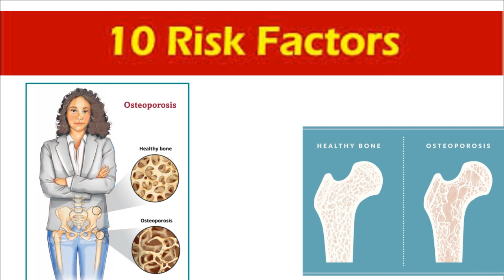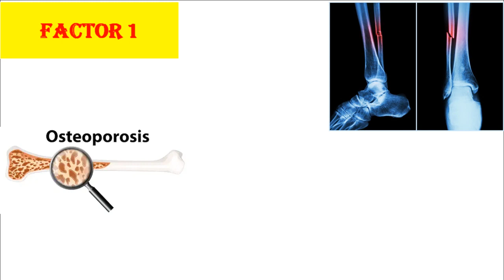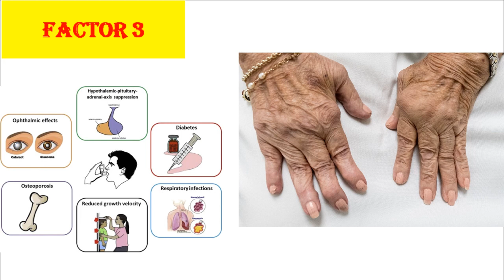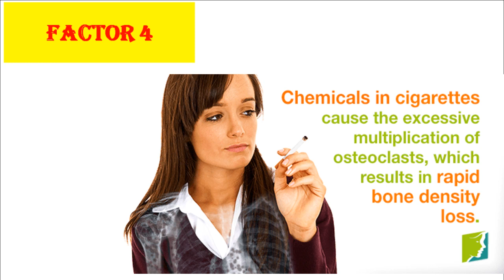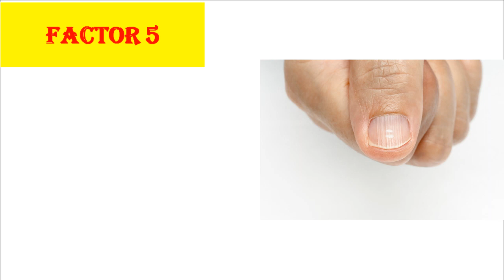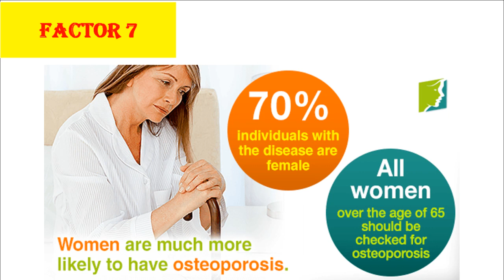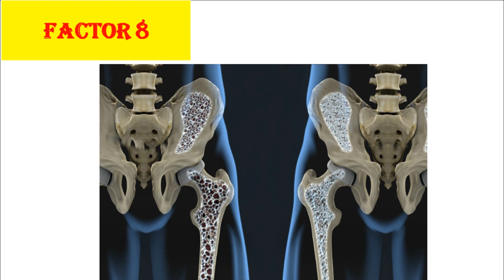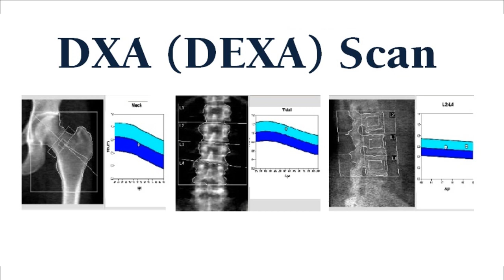Osteoporosis Causes & Treatment |हड्डियां कमजोर होने का कारण,इलाज| Joint pains fast relief in hindi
For Clinical/Hospital/Online Appointments, Patients who need to show can  message on watsapp no.7042353079 and get their appointment slots with Dr. Atul Mahajan MBBS;MS ORTHO;MRCS (U.K) Senior Orthopedic Surgeon, Practicing in Delhi.
ऑस्टियोपोरोसिस स्थिति है जिसमें हड्डियां कमजोर हो जाती है। इस स्थिति में हड्डियां इतनी कमजोर हो जाती है कि उसके कारण हलके से झटके या गिरने से भी हड्डियां फ्रैक्चर हो जाती है।
हड्डियां कमजोर होने के कारण
- हड्डियां कमजोर होने के लक्षण
- हड्डियां कमजोर होने पर क्या करें
- हड्डियां कमजोर क्यों होती है
- हड्डी कमजोर होने के लक्षण
- हड्डी कमजोर होने के कारण
- हड्डी कमजोर होने की दवा
- हड्डी कमजोर होने का इलाज
- कमजोर हड्डियों का इलाज
- कमजोर हड्डियों के लक्षण
- कमजोर हड्डियों के लिए क्या करें
हॉर्मोन के कारण हड्डी कमज़ोर हो जाना
मीनोपॉज के बाद हड्डी कमज़ोर हो जाती है
बुढ़ापे की कमज़ोर हड्डियों का कारण।